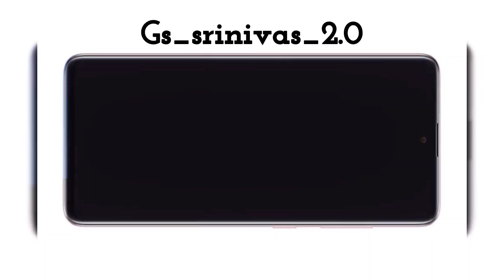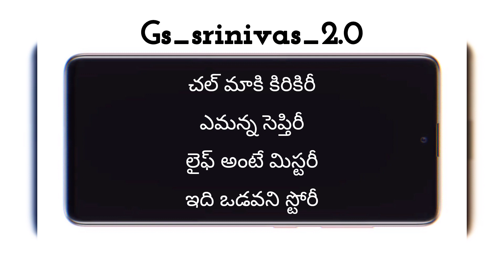Villains Anthem Lyric Video | Raakshasa Kaavyam | Rahul Sipligunj | Mangli | Ram Miriyala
Villains Anthem Lyric Video Song